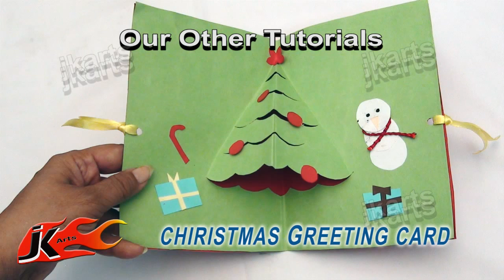איך להכין כרטיס ברכה ליום האהבה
הדרכה להכנת כרטיס ברכה ליום האהבה אישית עם חומר זמין מאוד בקלות כמו נייר כהים, פאנץ מכונה, קרפט מספריים, מסטיק נייר, בד דבק...

תהנו ותזכרו להשאיר תגובות ולספר לכולם איך זה מצליח לכם
בהצלחה!!!

Artist : Jharna Juriani, Khushboo Juriani, Pooja Juriani
JK Arts, Ulhasnagar, Mumbai, India - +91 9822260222